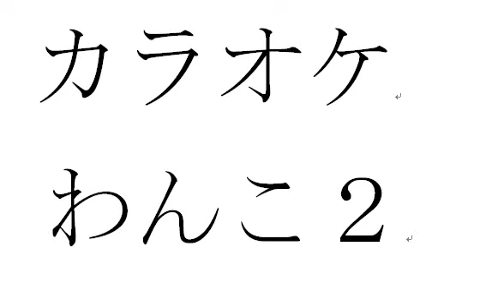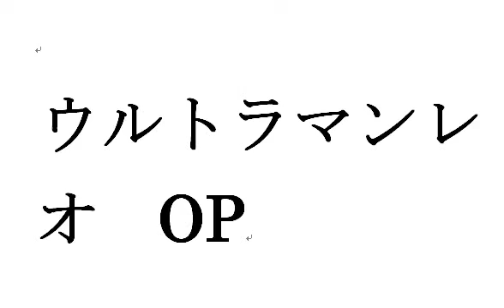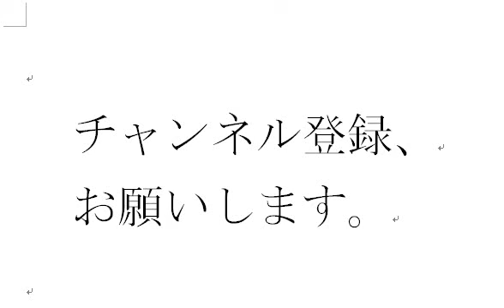カラオケわんこ２ ウルトラマンレオOP